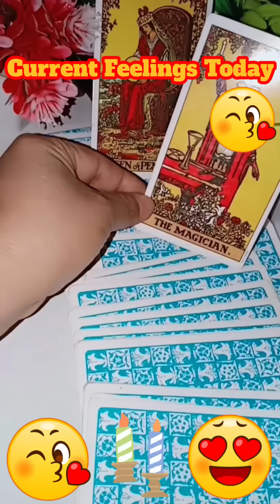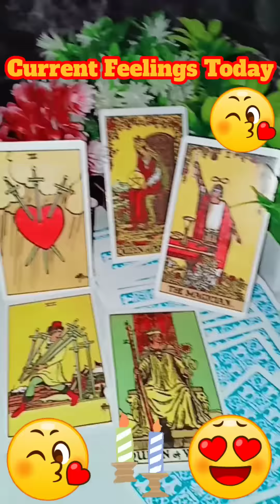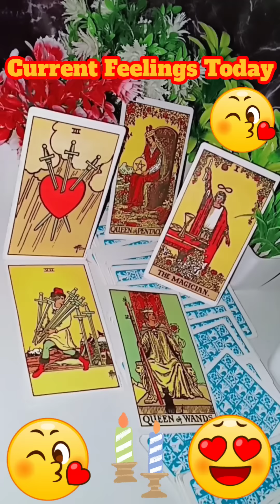current feelings | aap dono ek dosre k lye kya feel kr rahe abhi ❤️😘दिल धड़क रहा और मांग रहा मौहलत